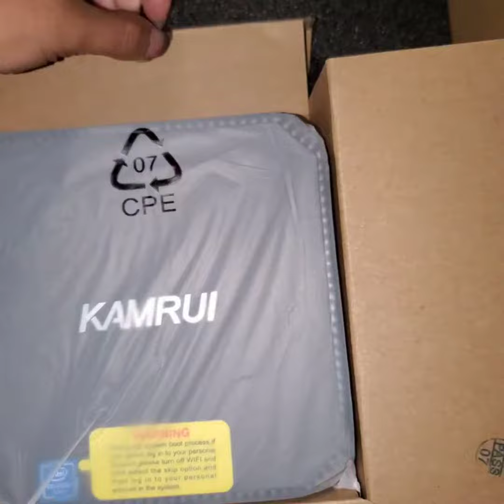KAMRUI Mini PC Ιntel Celeron J4125 8GB RAM 128GB M 2 SSD Mini Computer Windows 11 Pro Review